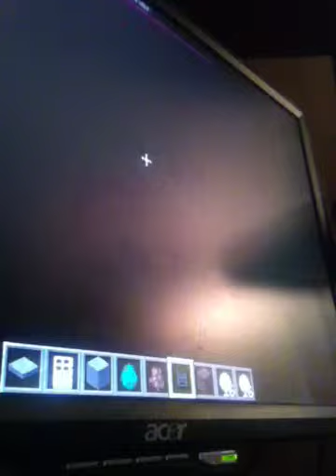Random minecraft Volans and wither 2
I play hunger games server @ night